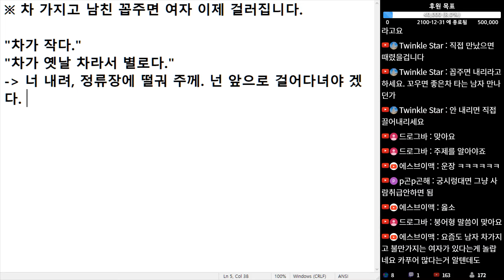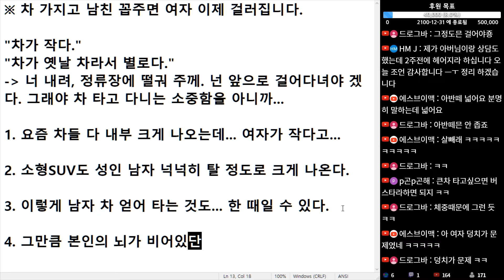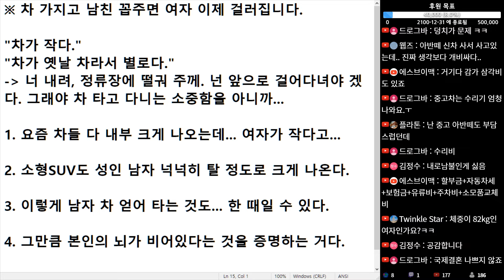(※공감주의) 내 차가 좁아? 내 여기서 내려. 앞으로 버스 타고 가!ㅣ차 가지고 남친 꼽 주면 여자 이제 걸러집니다.